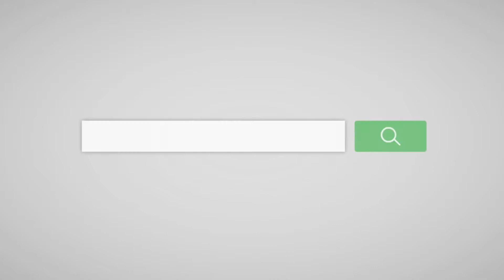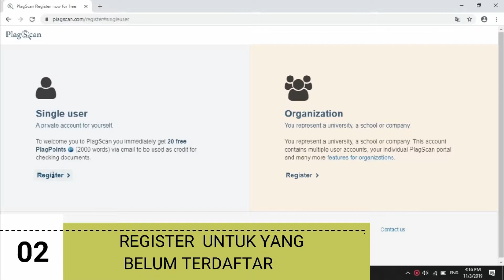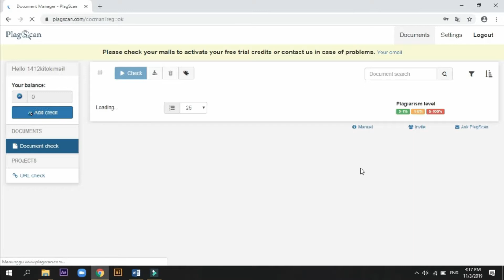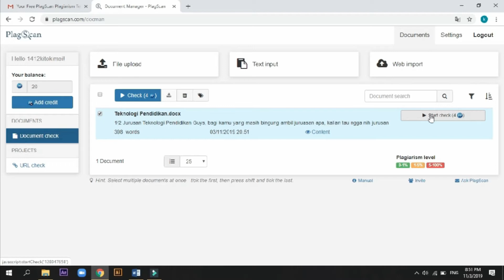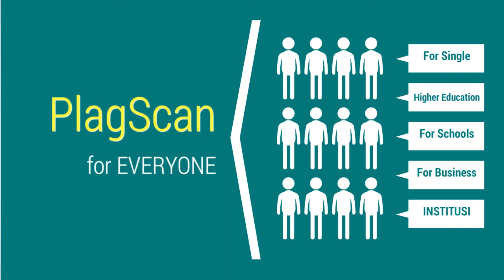PlagScan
Tugas MSI dosen Cecep kustandi